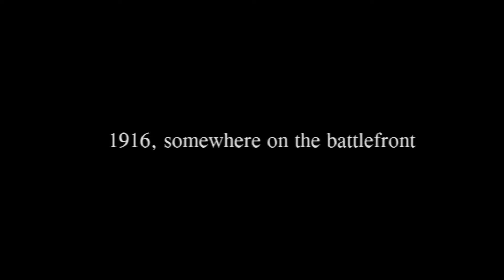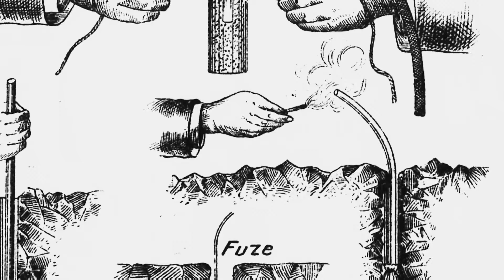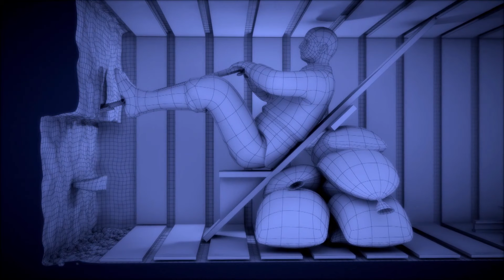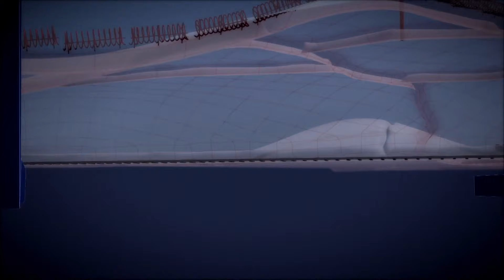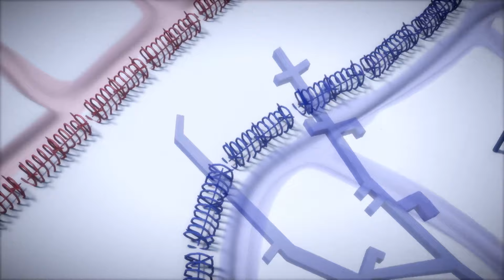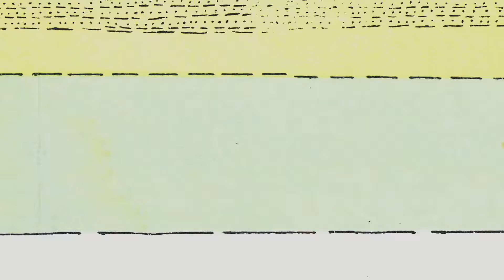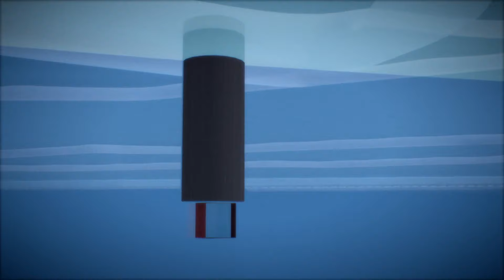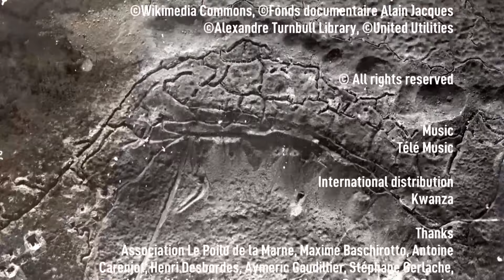World War 1 : The Tunnels of Death of WW1 - World War One Full Historical Documentary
December 1914. After 5 months of war, both the Germans and the Allies have dug themselves in behind impenetrable lines. Faced with this siege, the soldiers will bring back into use an old weapon that they will modernize: mines, blowing up enemy fortifications from beneath... In February 1915, it’s at the foot of a small Flamish hill (Hill 60) that this mine warfare will really start, at the initiative of the British Forces and units specially trained for this type of operation, the tunnelling companies. During the summer of 1916, whilst the New Zealand tunnellers were digging out mine tunnels under the Arras suburbs, they discovered immense quarries. These soon served to shelter 24 000 British soldiers as they prepared their attack on German positions. This subterranean war will come to a climax during the Battle of Messines, where 470 tonnes of explosives shared out between 19 mines were used to cause the greatest explosion ever created by man at that time. With the help of world-class experts, computer generated images, re-enactments, and historical archives, you can now discover the incredible underground megastructures of the First World War.

More documentaries incoming.

00:00 Intro
03:40 Main Part
52:04 Credits